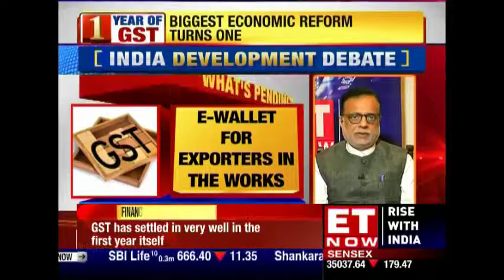One year of GST Revenue Secretary Hasmukh Adhia